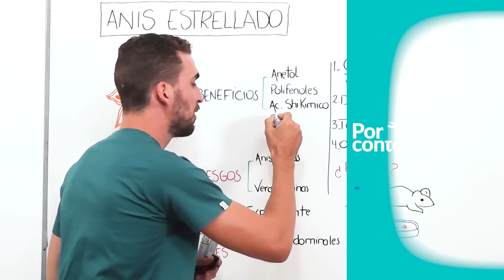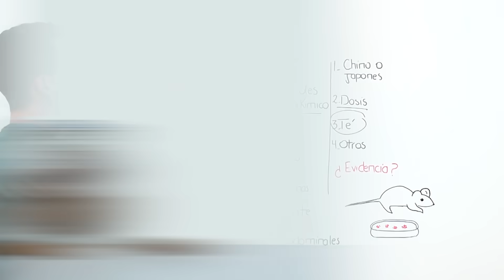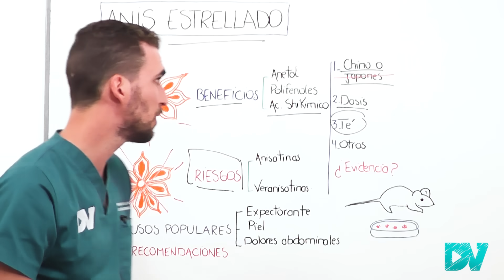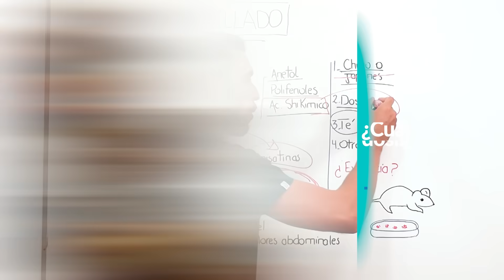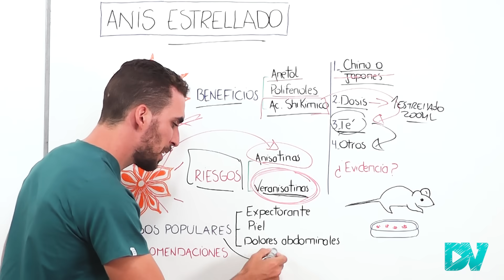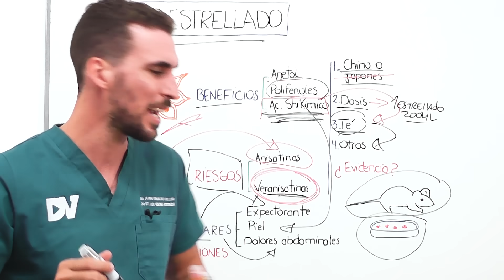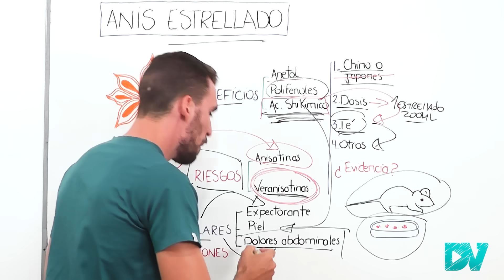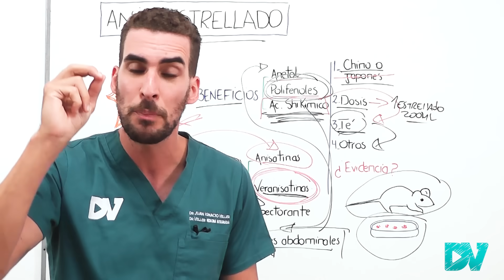¡PELIGRO!: ¡SI TOMAS ANIS, ES URGENTE que SEPAS ESTO!| ANIS ESTRELLADO ¿ES BUENO o ES VENENO?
El anis estrellado se usa como expectorante, para la digestion y para potenciar el sistema inmune ¿Pero son realmente ciertas estas afirmaciones? ¿Cuál es la dosis segura para consumir a diario? ¿Qué dice la FDA, la OMS y otros organismos internacionales sobre el uso de este fruto?.

En esta charla te contamos todo sobre el anis estrellado, cuanto y como prepararlo, comom evitar intoxicarte con el, y como diferenciarlo de su forma toxica (el anis japones), esta información es fundamental para poder utilizar de manera segura y sin riesgos estre fruto.

Todo esto basado en evidencias científicas solidas que te dejamos mas abajo en esta descripción.

DESCRIPCION:

CAPITULOS
00:00 Anis Estrellado: El fruto DORADO ¿Bueno o Malo?
01:25 Cuidado el Anis JAPONES puede Matarte y son IGUALES
02:50 Los Super Beneficios del Anis Estrellado
04:12 IMPORTANTE: asi se debe consumir el anis Estrellado chino
05:24 Esta es la EVIDENCIA del Anis en tu CUERPO: Expectorante, Anti viral y Digestivo
07:33 Recomendaciones DrVeller